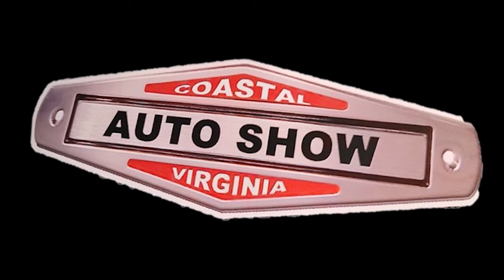1965 Chevy II Nova Custom LS Dreamgoatinc